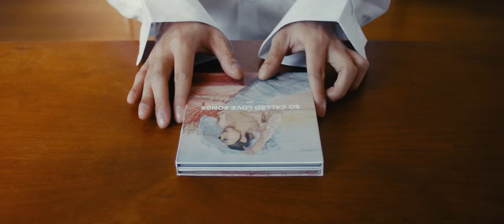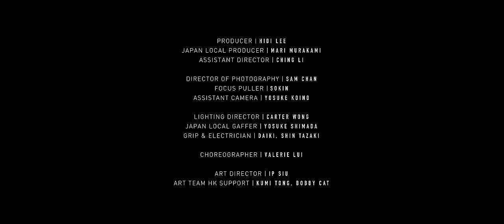AGA 江海迦 - MIZU (Official Music Video)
MIZU ＝ みず ＝ 水
當自愛有如身體內70%的水份般重要存在著的時候
懂得自愛，才能去愛，記得好好欣賞那個在努力生活獨一無二的自己

曲：AGA 江海迦
詞：王樂儀
編：Yusuke Hatano (波多野裕介)
監：舒文@Zoo Music

A shining star
So bright in the dark

A shining star
Alive in the dark  Ah…

抹上眼眉 戴上鑽石
駁上線路 不需要手槍

秀髮散著 眼線漂亮
發個訊號 爭取你獎賞

霓虹藏有光的偏差
我怕我不可完全無瑕
圍牆藏有心的虛假
微塵能撩動你嗎

I’m thinking about you (‘bout you)
I think maybe I’ll see your face again
念著你溫暖 (溫暖)
混亂現實亦是個樂園
尚在轉

向你揭露 每吋軟弱
數據放著 刪不去我損傷

浮雲藏有天的昏花
我怕我只想還原平凡
銀河藏有星的孤單
如凡人能被愛嗎

念著你溫暖 (溫暖)
尚在轉

I’m thinking about you (What if)
I’m thinking about you (Maybe I’ll see you again)

maybe I’ll see your face again
念著你溫暖
尚在轉